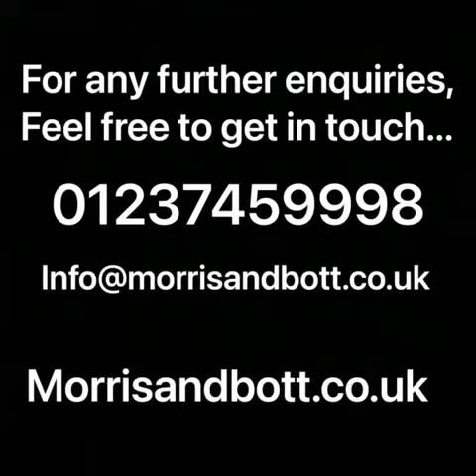58 Oaklands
Charming detached three bedroom home in the popular residential area of Oaklands in Bideford